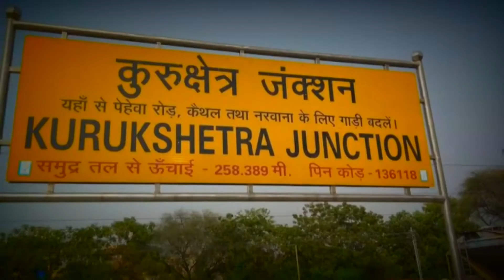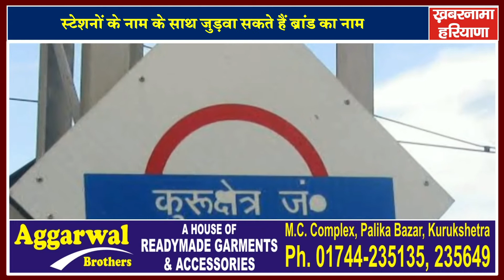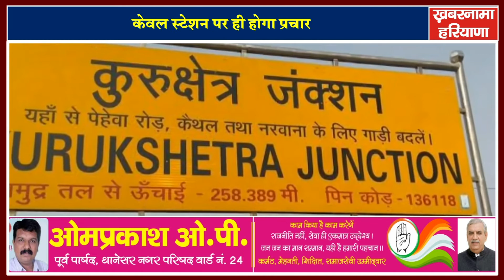रेलवे अब स्टेशनों के नाम देगा किराए पर